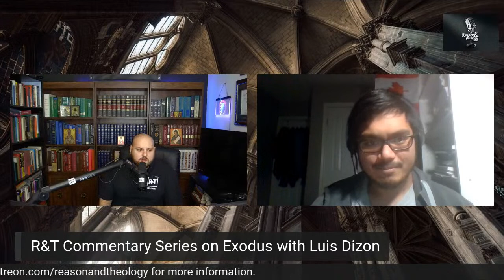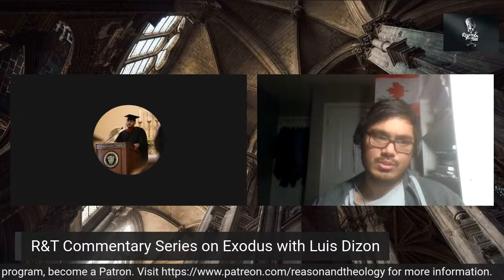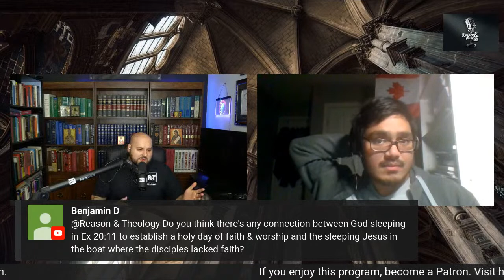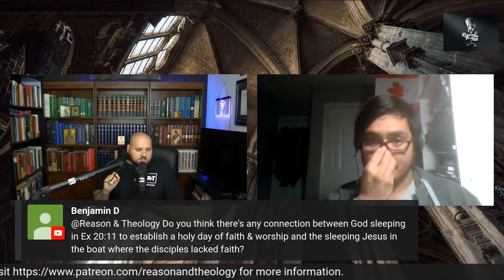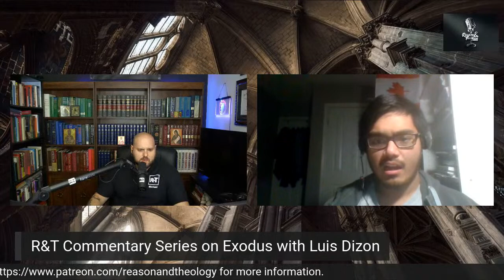R&T Commentary on Exodus with Luis Dizon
Is the Book of Exodus based on real events? When did the Exodus event take place? Why are there different numbering systems for the 10 commandments? What are some of the hidden typological gems in Exodus? These questions will be answered in this video continuing the R&T Biblical commentary series.